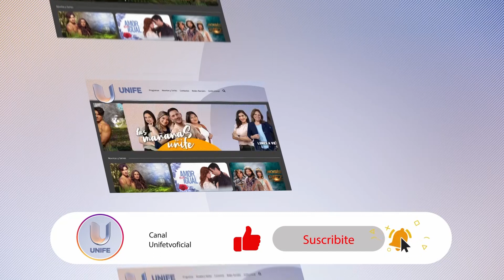Recorremos este día caluroso junto a Mati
🌟 Esto y mucho más, de lunes a viernes a las 09h en Viva la Vida